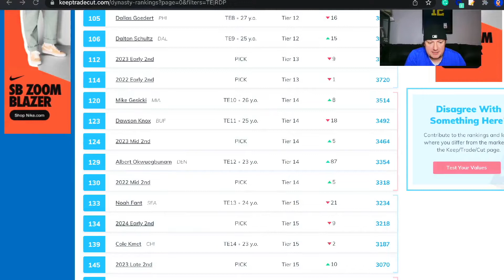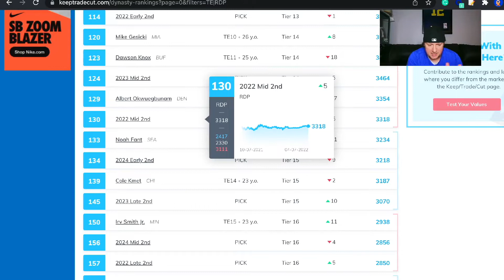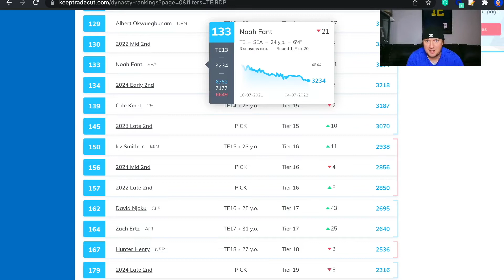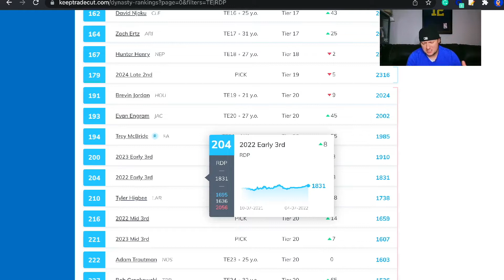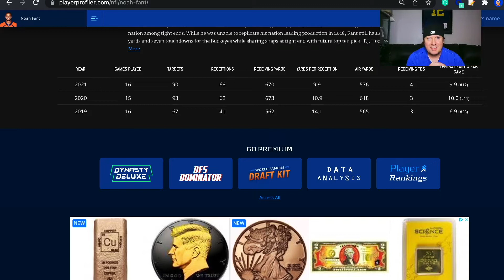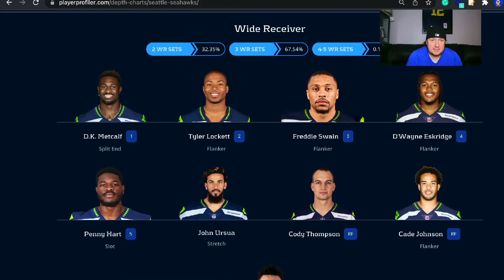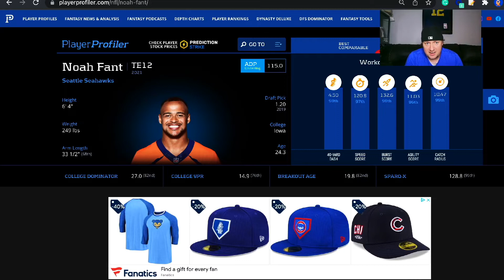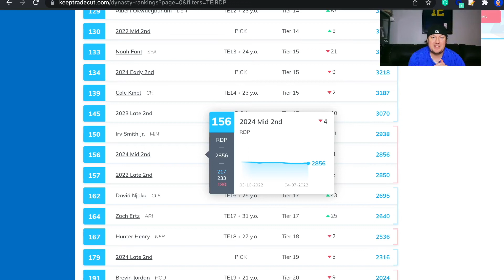What Are We Doing With Noah Fant??? - 2022 Dynasty Fantasy Football - Buy Low? Buy Now?